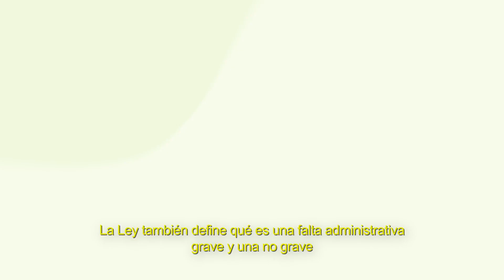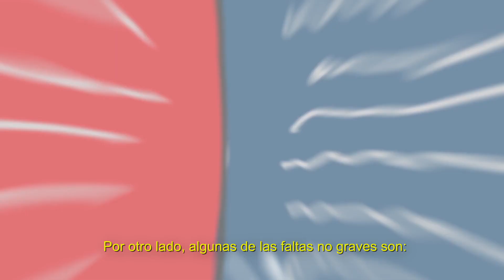¿Qué implica la nueva Ley General de Responsabilidades Administrativas?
Esta Ley establece los principios que deben seguir los servidores públicos en su trabajo, algunos son:

  Actuar conforme a la Ley
  Bienestar colectivo
  Conseguir resultados
  Proteger los derechos humanos